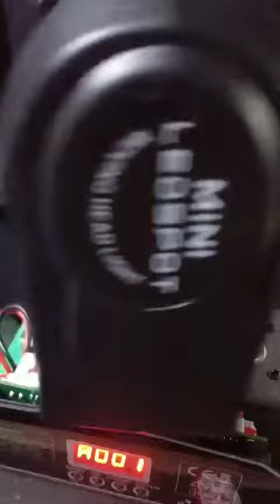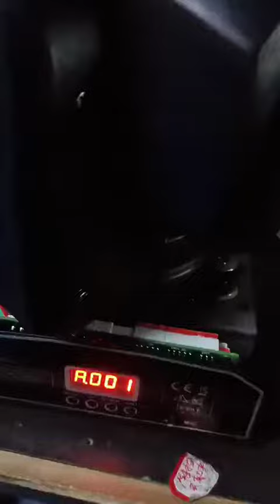ZQ B242 change colour